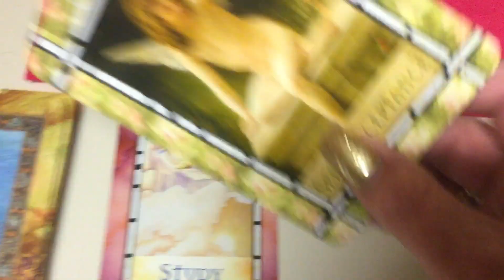Aquarius December 2018 Monthly Gemstone Reading by Cognitive Universe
Facebook.com/CognitiveUniverse
Twitter.com/MariaJojkic